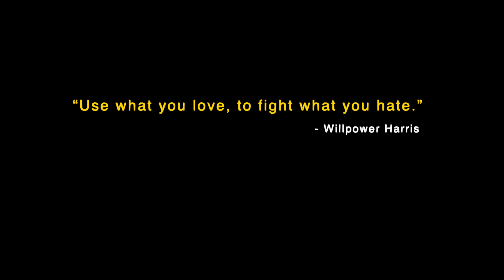Buiding Bridges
How to avoid Misunderstanding/conflict?

In life many times we had misunderstanding/conflict with dear ones. We need to build a bridge of positive attitude towards the situation. Before taking a hard step first think then decide.